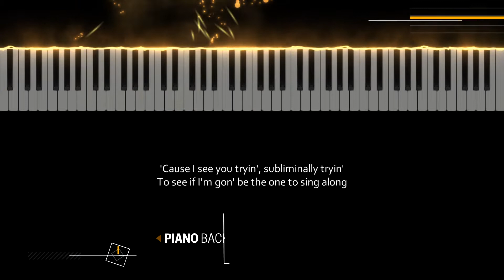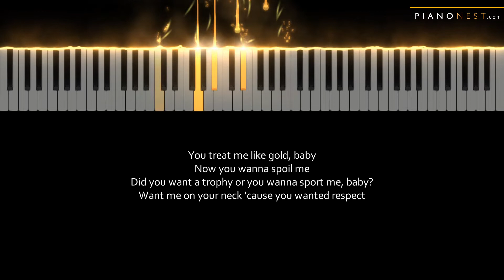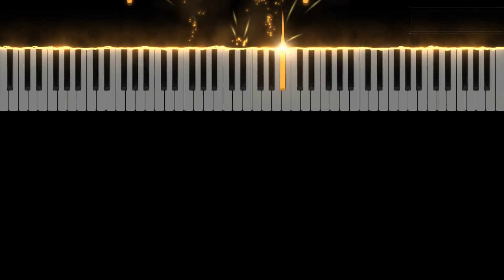Ariana Grande - motive (feat. Doja Cat) - LOWER Key (Piano Karaoke Instrumental)